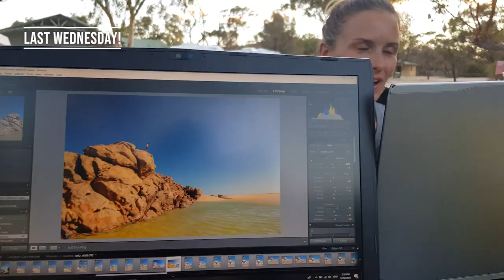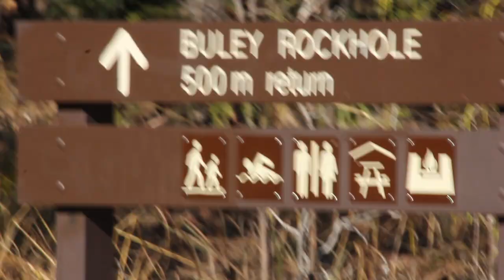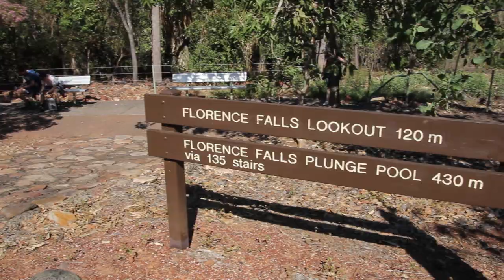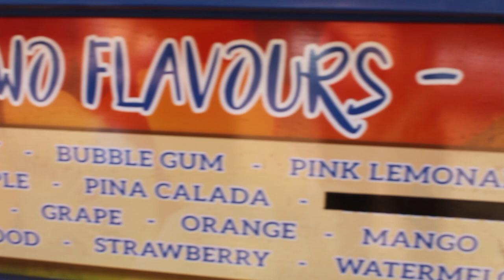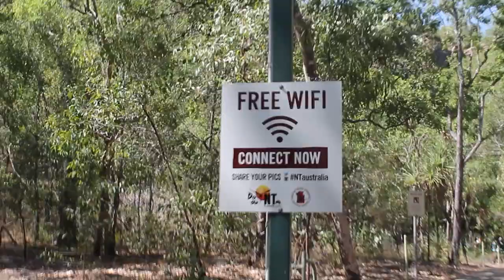Litchfield National Park in the NORTHERN TERRITORY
Welcome to Litchfield National Park, one of the Northern Territory's BEST national parks to explore!
Litchfield National Park has some of the best swimming holes and most incredible bushwalks in the Northern Territory.

Hello travel friends, and welcome to the stunning LITCHFIELD NATIONAL PARK!
We are excited to be bring you this brand new series from one of the most beautiful parts of Australia, the stunning Northern Territory.

The Northern Territory is home to Australia's best National Park, and Litchfield National Park would have to be one of them!

Litchfield National Park is located about 2 hours from the Darwin CBD along sealed roads, so it is easily accessible for day-trippers!

Litchfield National Park is home to amazing sites including the famous magnetic termite mounds, Florence Falls, Wangi Falls, and the Buley Rockholes. These swimming holes are some of the best swimming holes in the Northern Territory, and are extra special considering there aren't too many places people can swim in the Northern Territory.

The Magnetic Termite mounds can be viewed from a purpose-built boardwalk upon entering Litchfield National Park. They are best viewed early in the morning and late in the evening, as the shadows are best then!

It is also worth stopping off at Buley Rockhole on your way in. This series of swimming holes are safe for swimming and include some natural waterfalls and pools that resemble little spas.

Wangi Falls and Florence Falls would have to be the most popular waterfalls in Litchfield National Park that are accessible by 2WD. Wangi Falls and Florence Falls can become quite busy, especially on weekends, so visit on weekdays and early in the morning for peace and quiet!

If you loved the video all about Litchfield National Park in the Northern Territory, be sure to check out the rest of our Darwin series, filmed all across the Darwin CBD and the Northern Territory!

We have loads of inspiring stories and blog posts, you can find those through our Pinterest here: